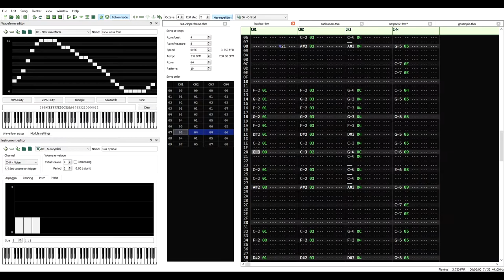Guilty Gear Xrd - Give Me a Break GB demo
I'm here to show off Trackerboy the super epic GameBoy Tracker my friend is working on. Go ahead and download it and give my friend a follow on twitter.